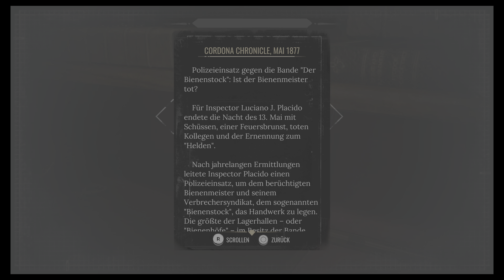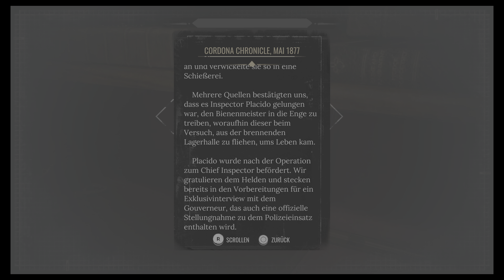Sherlock Holmes Chapter One - Honigstachel